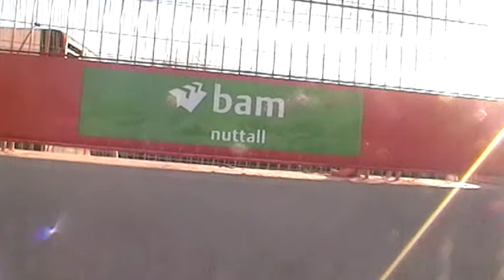Heriot underpass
A look at the new underpass under the Borders Railway at Heriot